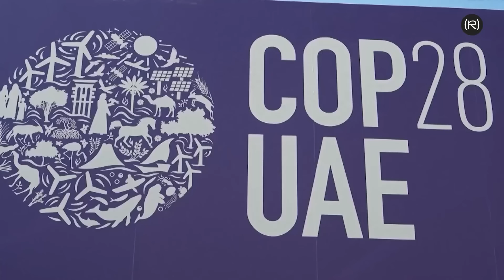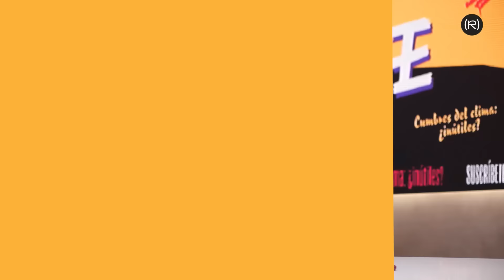Cumbres del clima: ¿inútiles? | ZONA COMANCHE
La cumbre del clima, celebrada entre el 30 de noviembre y el 12 de diciembre en Dubai, ha finalizado con un acuerdo entre los casi 200 países presentes para empezar a abandonar los combustibles fósiles. Es decir, el petróleo, el gas y el carbón, que son los principales causantes del cambio climático y el calentamiento global. El pacto de la COP28 habla por primera vez de dejar atrás los combustibles fósiles “de forma justa, ordenada y equitativa con el fin de alcanzar el objetivo de cero emisiones netas en 2050, de acuerdo con la ciencia”. Las negociaciones para incluir el abandono gradual de los combustibles fósiles en el texto final han sido difíciles y se extendieron durante algo más de un día y medio. La dificultad de llegar a un acuerdo en este punto no es algo que sorprenda, teniendo en cuenta que el país anfitrión de la cumbre es uno de los principales productores de petróleo y gas del mundo y su presidente, Sultan Ahmed Al Jaber, un importante magnate de la industria petrolera y un reconocido negacionista del cambio climático.

Invitados:

- Juantxo López de Uralde (Alianza Verde)
- Tom Kucharz (Ecologistas en Acción)
- Rosa Tristán (Periodista ambiental)
- Isidro López (Fundación de los Comunes)